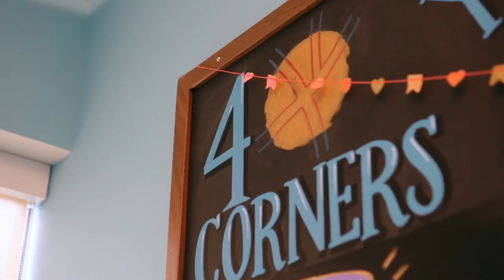Massage Safety v5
A short video to show our safety protocol for massage.